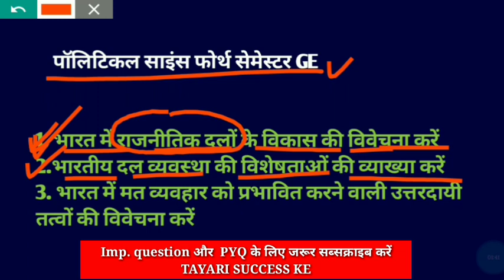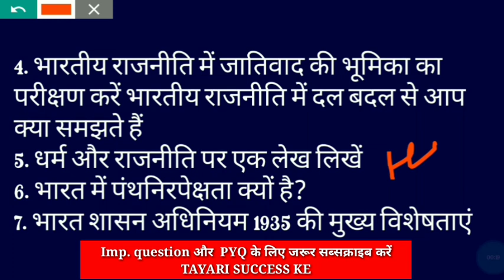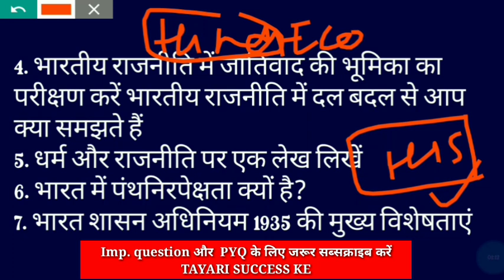ba 4th semester political science GE Imp question | political science general elective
ba 4th semester political science GE Imp, question | political science general elective@TayariSuccesske

इस वीडियो में  आपको बताया जाएगा  ba 4th semester political science GE Imp, question  जो आपके एग्जाम के दृष्टिकोण से बहुत ही ज्यादा महत्वपूर्ण है !

ba 4th semester political science GE Imp, question
political science general elective
political science ge 5th semester
kolhan university ba 4th sem political science ge
ba political science ge
4th semester political science ge